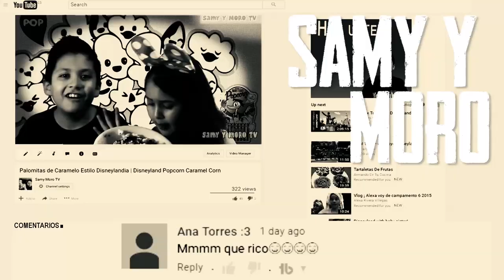Los mejores roast yourself Challenge en Español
¿Quieres saber los que para mi son los mejores roast yourself challenge osea mi roast yourself favoritos? Pues ve este video jeje
COmo saben el roast yourself challenge fue uno de los retos más populares el año pasado en Youtube, y muchos youtubers famosos como Caelike, La divaza, Gibby, La Bala, AMara que linda, Ami Rodriguez etc.. lo hicieron , haciendo verdaderas "obras" de arte con las críticas y comentarios negativos de sus haters Y pues como todo hay unos muy buenos y otros pues... normales, asi que yo les presento los mejores roast yourself challenge en Español.. Unos de los mejores roast yourself son muy divertidos otros de los mejores roast yourself tienen letras muy bien hechas o coros muy pegajosos que te harán bailar o cantar de inmediato. Sea como sea hoy te traigo los mejores Roast Yourself Challenge en español por Samy, Samy y Moro!

¿Cuál es tu roast yourself favorito?
¿Cuál roast yourself me falto incluir en la lista? ponlo en los comentarios! o cuales crees tu son los mejores roast yourself en español.

¿Quieres juguetes de ROBLOX? Estos los ADORAMos!!!

¿Qué es el reto del  Roast Yourself?
‘Roast’ significa ‘asar’ en castellano. ‘Roast yourself’ se podría traducir como ‘ásate a ti mismo’. Así se titula el reto que se expande entre youtubers desde el pasado 3 de junio. Aquel día, Ryan Higa, nigahiga en YouTube, llegó a una conclusión bastante coherente: ya que hay tantos youtubers dándose palos sin compasión, ¿por qué no hacerlo con uno mismo y así, al menos, te echas unas risas?

*** ¡SÍGUEME! 👍✌️
Musical.ly: @samy.moro
SamyMoro
🙊🙀🤣 Momentos Incómodos en en BAÑO! 🙊🙀🤣
roast yourself german
roast yourself hola soy german
roast yourself ivanna perez
roast yourself ivanna perez letra
😱😱Abuelita y tía vs 5 noches en Freddy's
¿Quién se burló épicamente de sí mismo?
roast yourself challenge yosstop letra y el por que los hacen los youtubers como  roast yourself de yosstop
roast yourself de kimberly loaiza letra es muy famoso además del de roast yourself de yarissa letra esta muy bien hecha
roast yourself en spotify hay algunos y en sus versiones originales
roast yourself en que consiste
roast yourself elrubius
roast yourself esta es la cejona de youtube
roast yourself famosos
roast yourself fichis
Reírse de uno mismo, parece fácil, pero no lo es.
Por eso, se ha convertido en un verdadero reto el "Roast Yourself Challenge" en el que los youtubers más famosos de nuestro continente tomaron en cuenta los comentarios de los haters (sólo debería hacerse en esta ocasión) convirtiéndolo en una divertida herramienta de burla de sí mismo.
roast yourself fernanfloo no existe lamentablemente
roast yourself gibby letra es de los más originales